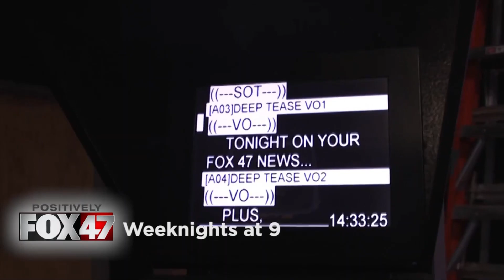KXLT-TV NEWS OPENS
Originally, the clips of KAAL-TV and KXLT-TV were integrated into one video. Studio 31 Media Archive pointed out that it was unnatural because the unrelated stations of KAAL and KXLT were different, so I uploaded a video that separated the clips of the two stations.

0:00 – KXLT-TV ID (2003)
0:09 – “FOX 47 News @ 9” 9PM intro (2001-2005)
1:23 – “FOX 47 News” 9PM closing (2012)
2:33– “FOX 47 News” Morning and 9pm opens (2016-present)
4:48 - KXLT-TV Station News 9pm Promo (2018)